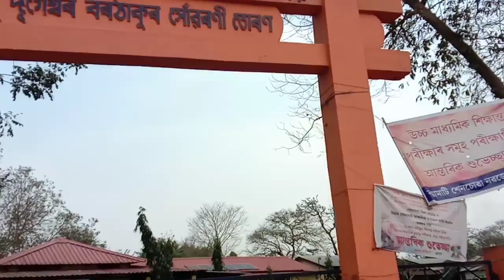Finally বহুত দিনৰ পিছত HSLC Science ৰ Exam হল 😍 মাত্ৰ 20 টকাত Bike ধুই দিলোঁ ৰঙামাটিত😄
HSLC Science Exam